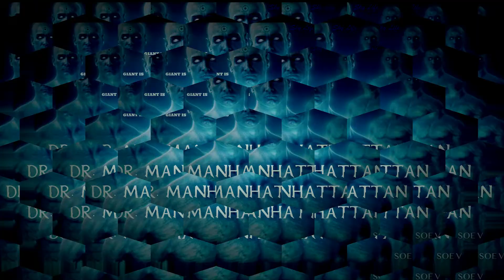SOE V - REAL KILLER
GIANT IS DR. MANHATTAN  SOE V  THE ALBUM